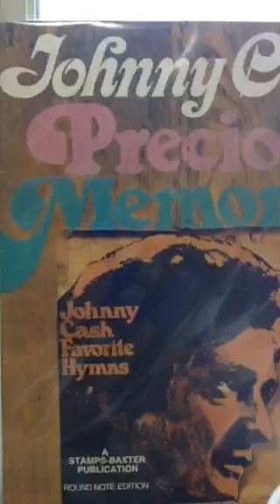KELtuckian Real Country Morning Snow hour take